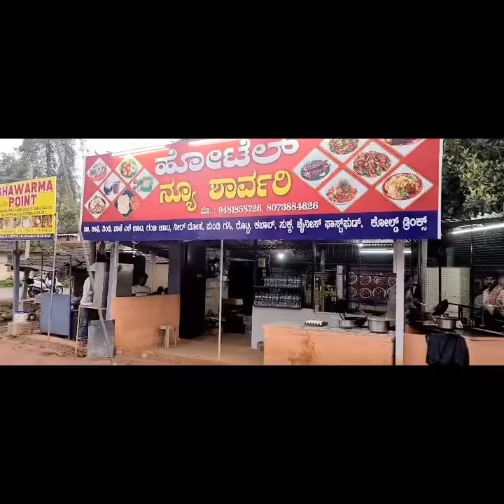ಒಂದು ದಿನ ಹೀಗೆ ಸುಮ್ಮನೆ..... manglore, ನಮ್ಮ ನೇತ್ರಾವತಿ 😘😘2021